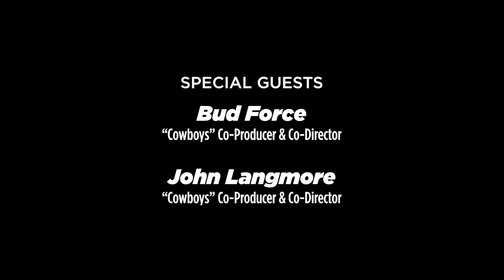CinemaWorks Late Night 104 with Cowboys' co-directors - John Langmore and Bud Force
We get an in depth sit down with John Langmore and Bud Force who discuss how they developed, financed, and co-directed Cowboys- A Documentary over the course of 4 years with a small crew that covered working ranches across the USA to Canada.  The movie premieres at Austin Film Festival.